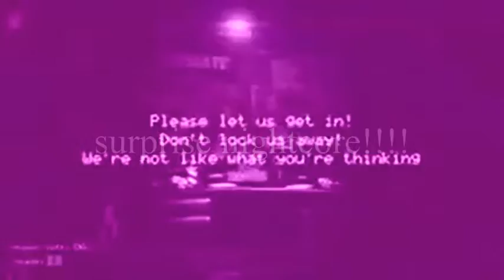top 5 fnaf songs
About Fluffy Cat Salad

Goes by Cat for short | Mashup maker | Artist | Works on games sometimes